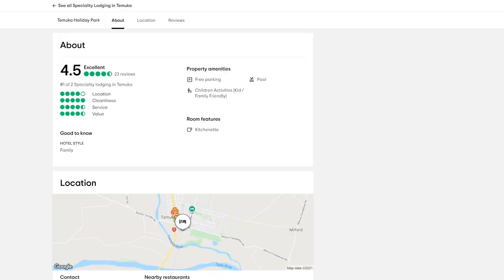Torepe Fields Practice Round | Levi Stout & Simon Feasey | Front 9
Simon and Levi test their lines on the Friday ahead of the 2021 Timaru Tūkauati. Ethan is there to provide his expert commentary.

Thanks to Temuka Holiday Park for their support.

Video credits:
Founder/Catch Cam/Edit/Graphics/Commentary - Chris Hoopmann
Throw Cam/Production Assistant - Gwen Jackson

Follow us @flexlinemedia.nz